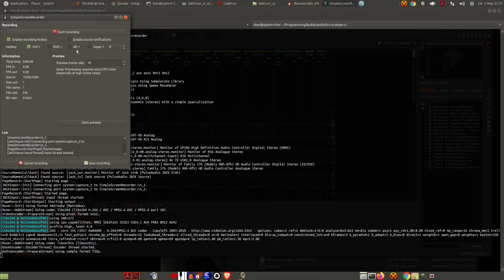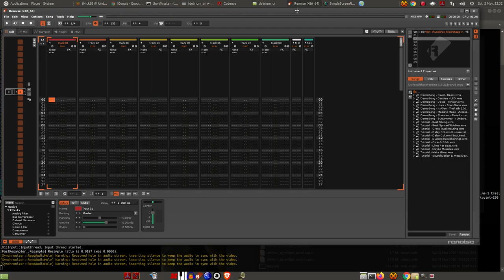Converting my Triceratops synth plugin to work on more hosts and platforms.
Converting my Triceratops synth plugin to work on more hosts and platforms.  I've a fair bit of work to do but by the time I've finished this Triceratops and other plugins I work on will also run as VST, DSSI, stand-alone as well as LV2. This opens up a lot more options and will make it easier for me to do updates in the future.